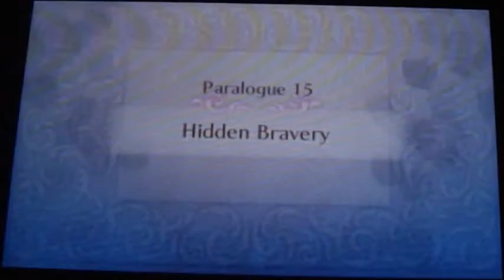Fire Emblem Fates Walkthrough (Conquest) Part 33: Hidden Bravery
Units gained:
- Siegbert: Automatically. He's a good unit, but there are better horse riding units, like his father or Sophie.